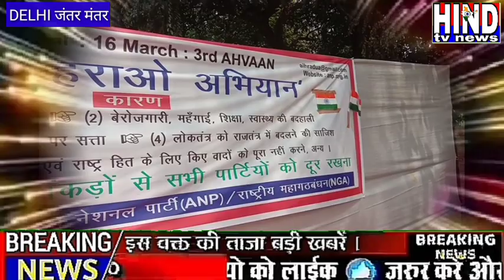जंतर मंतर पर हुआ भाजपा हराओ तीसरा महागठबंधन अभियान भारतीय जनता पार्टी के खेमे में हड़बड़ाहट